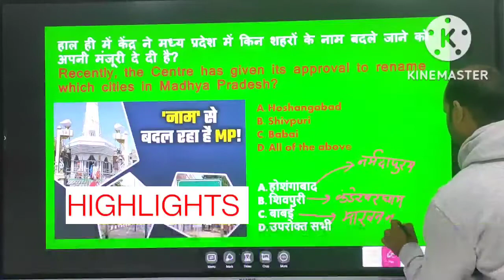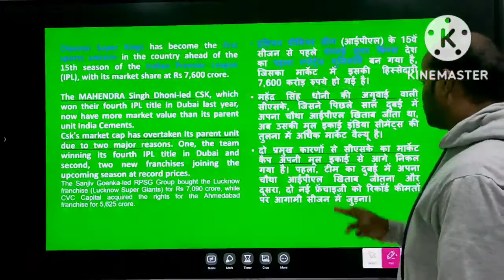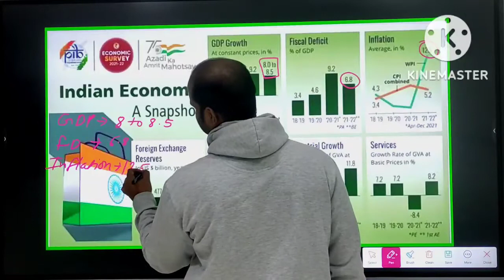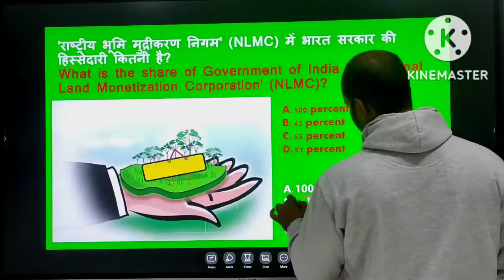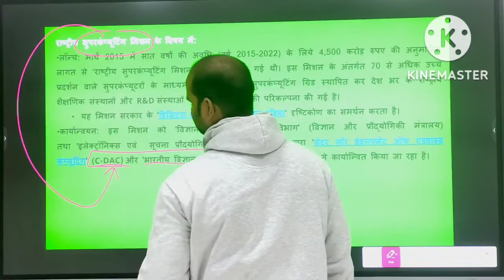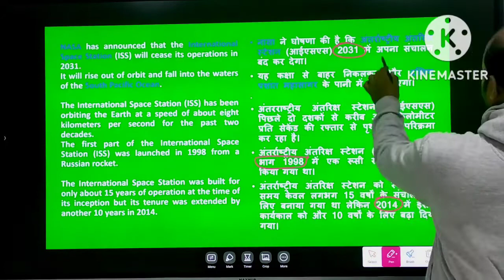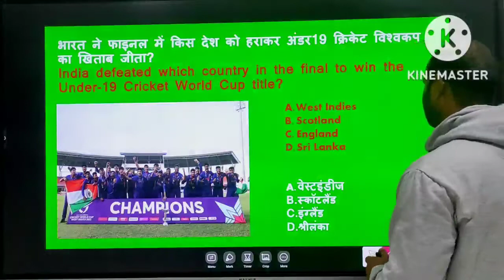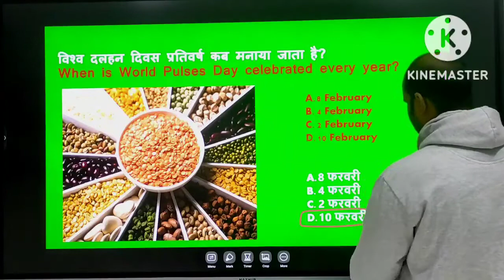current affairs| Complete Current Affairs 2022| MP PATWARI 2022 | current affairs today | Part - 2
In this class, all the important questions of current affairs of January 2022 have been solved with detailed explanation, along with all the days coming in January. All these questions are important for upcoming vacancies like MP Patwari vacancy , vanrakshak vacancy , mp group 2 sub group 2 vacancy etc